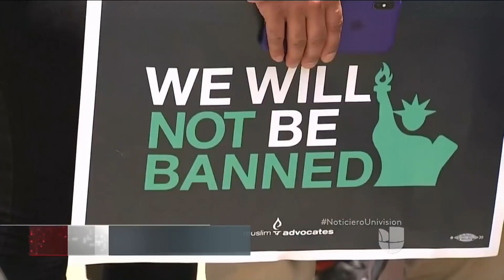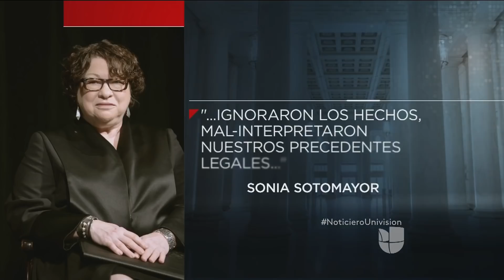Así fue la dividida votación del veto migratorio de Trump que ratificó la Corte Suprema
El alto tribunal falló a favor de la tercera prohibición de viaje promulgada por el mandatario desde que llegó a la Casa Blanca, y que afecta a Libia, Irán, Somalia, Siria y Yemen e impone restricciones a los venezolanos y norcoreanos desde el pasado mes de septiembre.